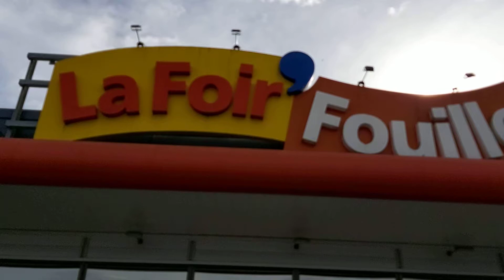LA FOIR FOUILLE L'ISLE DEBEAU 38 LES DÉLIRES DE MÔNIKA 20.10.2020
Home decorarion